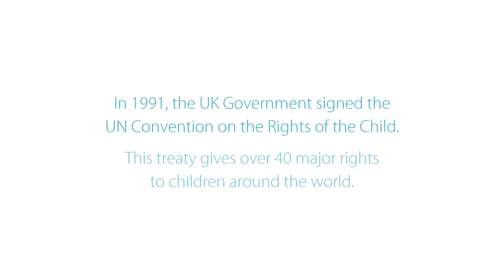See it, Say it, Change it. Children's UN Report 2015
This film is about how children in England researched and wrote their report for the UN Committee on the Rights of the Child on the state of children's rights in 2015.